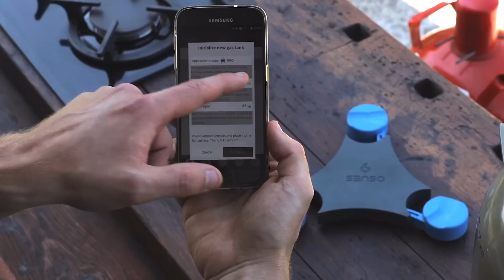Füllstand der Gasflasche messen - digitale und analoge Anzeige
Wie viel Gas ist noch in der Gasflasche? Die Frage nach dem Füllstand in Propangasflaschen stellt sich eigentlich jeder im Umgang mit Flüssiggas, zum Beispiel beim Grillen mit Gas, beim Campen, im Caravan bzw. Reisemobil oder beim Nutzen eines Gasherds.

Wichtige Infos zur Nutzung des Senso4s und der gleichnamigen App findest Du in unserem GOK-Blog:

In diesem Video zeigt GOK zwei einfache und schnelle Wege, um den aktuellen Inhalt der Gasflasche zu ermitteln. Zum einen herkömmlich analog mit Hilfe einer Kofferwaage; zum anderen komfortabel und digital mit dem System Senso4s - bestehend aus einem Füllstandsmesser und einer zugehörigen App für Android und iOS.

Mit beidem kann der Anwender zuverlässig den Füllstand von zum Beispiel 5, 8 und 11 Kilogramm-Gasflaschen ermitteln. Aber nur mit dem Senso4s erhält der Nutzer eine Verbrauchsvorhersage, wie lange das Gas noch ausreicht und eine Warnmeldung, sollte ein Schwellenwert unterschritten werden.

Inhalt:
0:00 Intro
0:11 Gasflasche plötzlich leer
0:43 Vorbeugung
1:02 Analoge Messung
1:39 Schwierigkeit bei analoger Messung
2:03 Digitale Messung mit Senso4s
2:23 Senso4s – für welche Flaschen?
3:01 Inbetriebnahme
3:43 Outro

Willkommen auf dem YouTube-Kanal der GOK Gesellschaft mbH und Co. KG. Wir bei GOK sind ein unabhängiges Familienunternehmen, stehen für Qualität aus Deutschland und legen Wert auf hochwertige Regeltechnik, sowie hohe Sicherheit. Dieser Kanal dient zur Information für potenzielle Kunden über unsere Produkte und ihre Funktionsweisen. Zu unserem Kundenkreis zählen andere Unternehmen, aber auch ganz einfach Privatpersonen, die beispielsweise das Gassystem ihres Campers auf den neusten Stand bringen wollen.